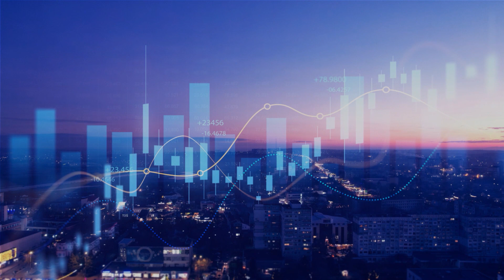Centurion Bioengineering Promotional Video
Welcome to Centurion Bioengineer.  This is a promotional video for the Star Citizen organization.